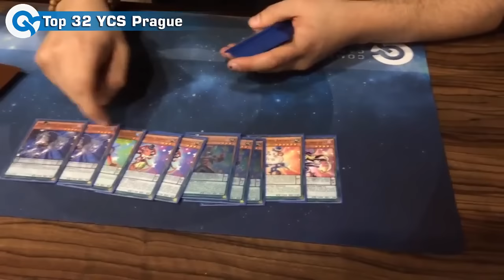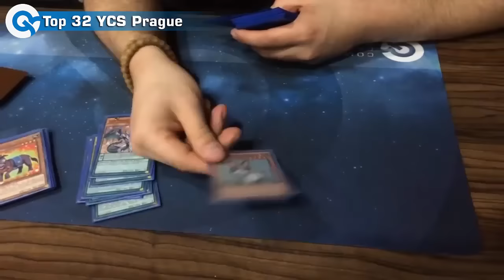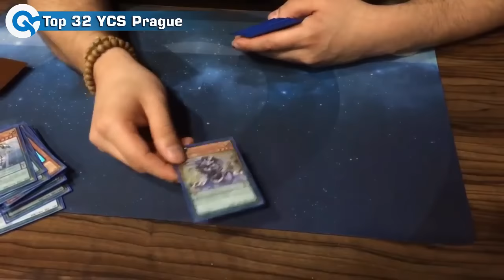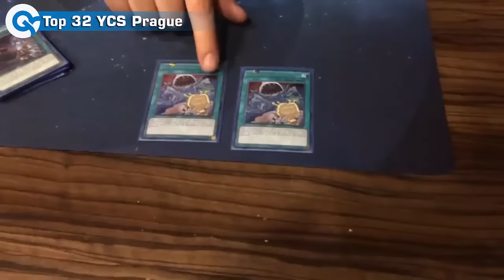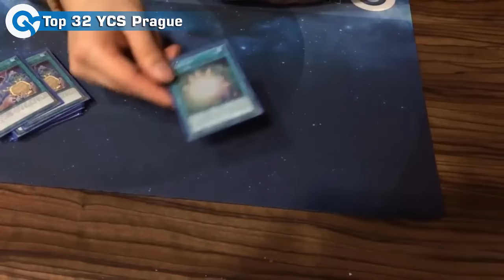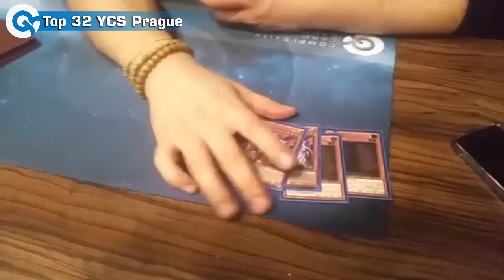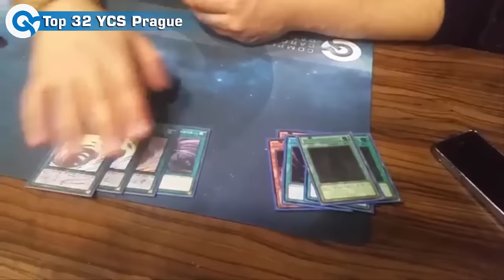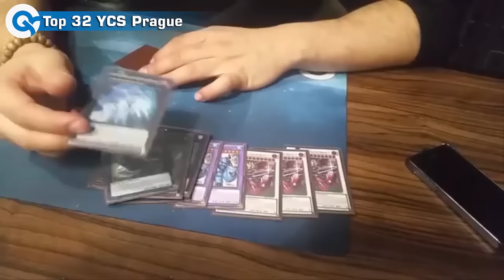CCG: Top 32 YCS Prague DracoPals (PePe) Deck Profile by Ali Fawaz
congrats to CCG Ali Fawaz and his DracoPals (PePe) Deck for reaching Top 32 at YCS Prague 2016
shout out to fellow CCG member Lorenzo Santoni for help building this deck